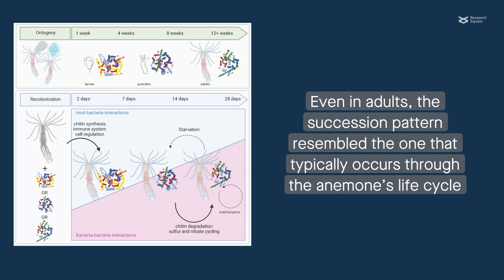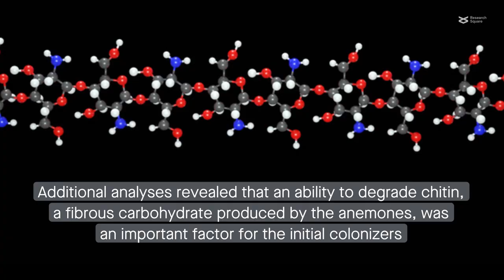The microbiome of the sea anemone N. vectensis is shaped by the host and bacterial interactions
Domin et al. “Sequential host-bacteria and bacteria-bacteria interactions determine the microbiome establishment of Nematostella vectensis.” Microbiome (2023)